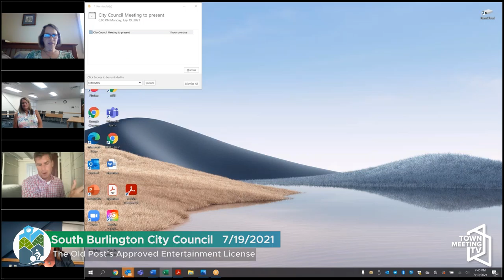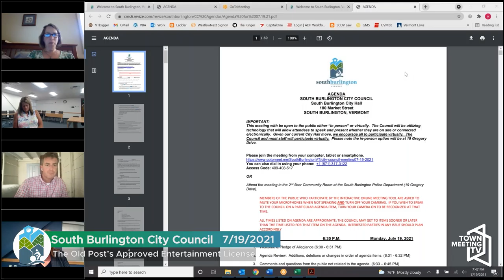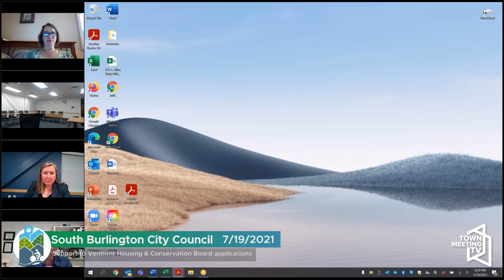South Burlington City Council 7/19/2021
For more information on current procedures and meeting dates for the South Burlington City Council, please